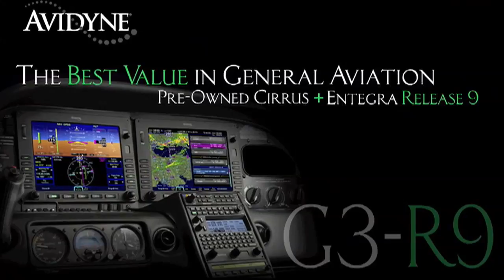Aero-TV: AirVenture Hideaway - Chuck Swains Beer Coffin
Chuck Swains Unique Gathering, a Bier of Beer
Each year, over 40,000 EAA AirVenture attendees opt to enjoy the event from the cozy campgrounds of Camp Scholler.  Located adjacent to the EAA Convention grounds, the 140-acres pack with living arrangements of all sizes, from tents to large RVs.  The site transforms into an Aviation City, as EAA has nicknamed it, equipped with shower facilities, food services, and even two general stores.  What community, however, would be complete without a proper watering hole?
Chuck Swain, or Reverend Chuck Swain, as the AirVenture crowds know him, has provided a truly incomparable solution for over 40 years.  Originally started as a retreat for the customers of his company, Beaver Aviation, the aptly named, Beer Coffin has become one of Camp Schollers most notorious attractions.  It is the place to socialize with AirVenture visitors, to talk about the days happenings, and, most importantly, to cultivate friendships with fellow aviation enthusiasts.
It is no wonder that Chuck Swain looks upon the experience as a sacred gathering at AirVenture.  For new attendees, it is truly a rite of passage.  Just make sure you know the daily offering of fellowship:  Our lager, which art in barrels, hallowed be thy drink.  Thy will be drunk.  I will be drunk, at home as in the tavern.  Give us this day, our foamy head, and forgive us our spillages, as we forgive those who spill against us.  Lead us not into incarceration but deliver us from hangovers; for thine is the beer, and the bitter and the lager, forever and ever.  Bar-men!